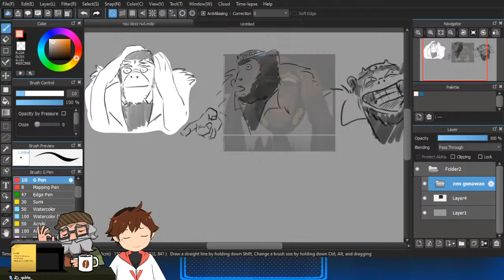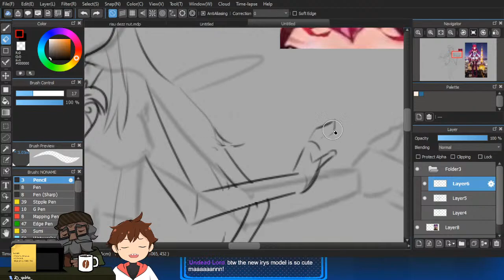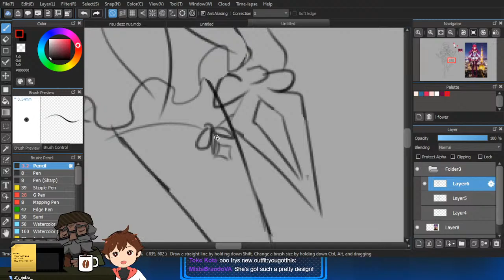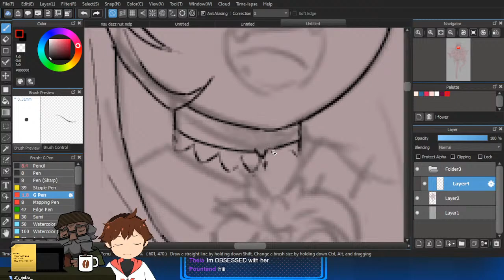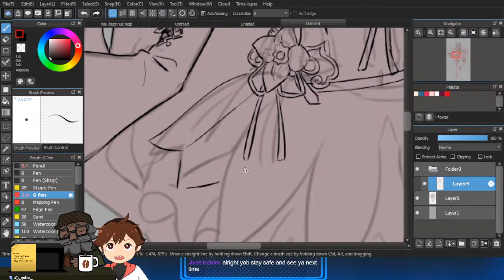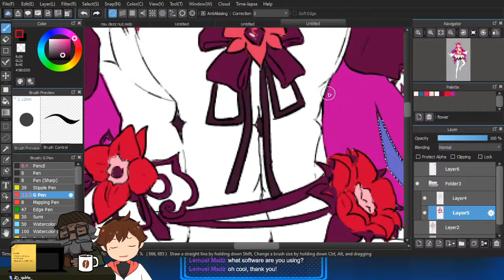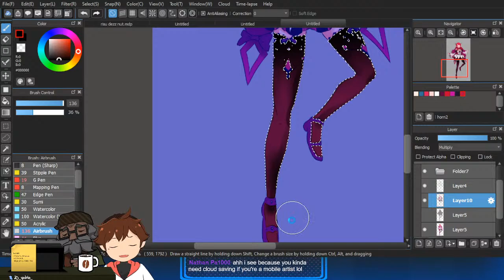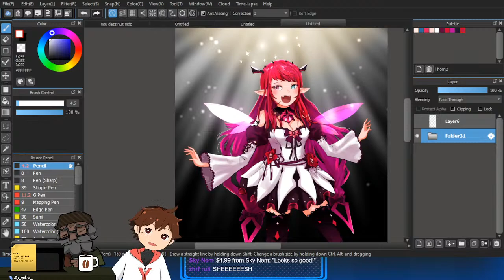Draw & Chill Stream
Live2d Rig:
Takaki Naoki

Hello! Welcome to my stream!
Please do behave yourself, respect each other in the comment section.
If you find some weird comments, Please ignore it.
My streams are most of the time Malay and sometimes English. I will respond in whichever language you type into the chat.
Use my free chat room to talk with other viewers.

BGM
Truly @ フリーBGM DOVA-SYNDROME OFFICIAL YouTube CHANNEL